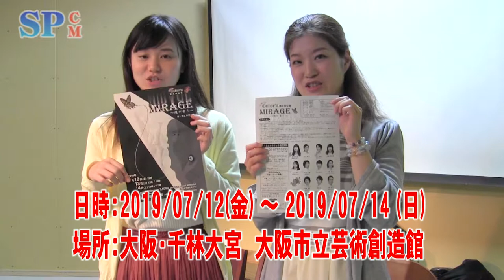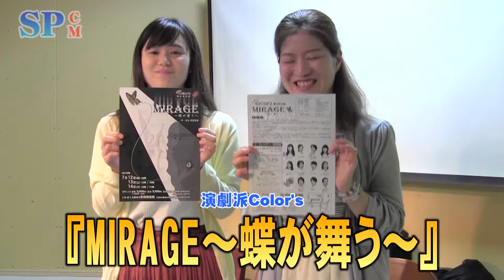【SPCM】演劇派Color's『MIRAGE ~蝶が舞う~』告知